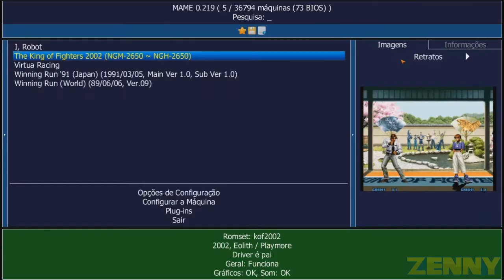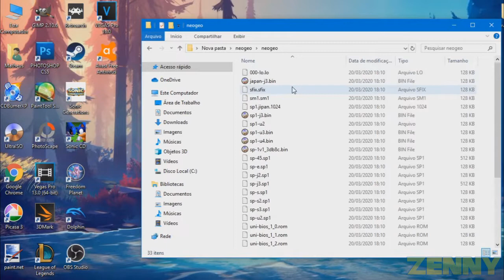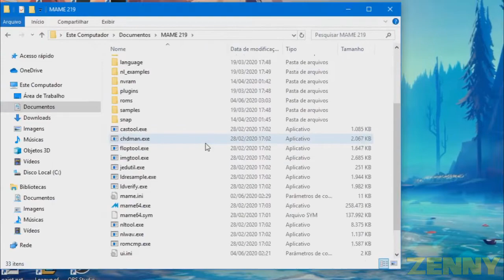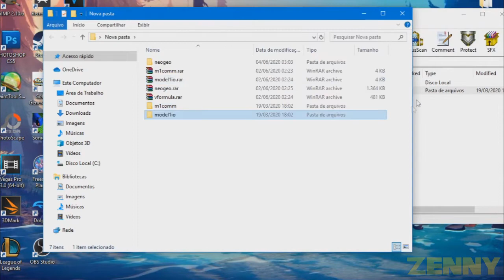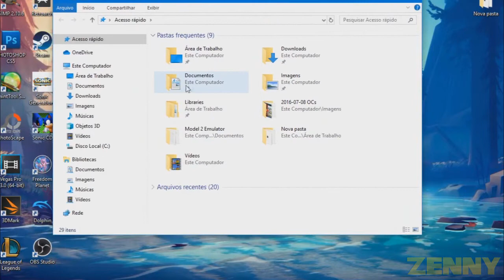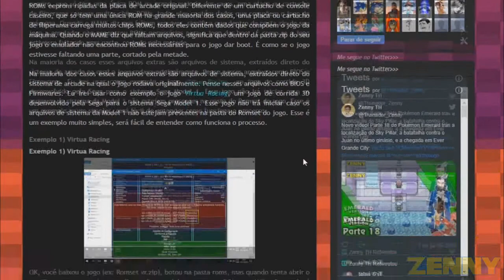Tutorial: Como completar um Romset de MAME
Esse tutorial te ensina como resolver o erro "Está faltando uma ou mais imagens de ROMS ou CHD necessárias para que a máquina seleciona funcione" no emulador MAME e MAME4Droid.

--Dúvidas & Respostas--

P) "Não consigo adicionar nenhum arquivo ao pasta ao meu Romset, e agora?"
R: Alguns Romsets são bloqueados para alterações. Você terá que extrair os arquivos do jogo e criar um novo arquivo zipado (use 7zip ou WinRar) com os arquivos do jogo + a pasta com os arquivos novos que estavam faltando. Não se esqueça de manter o mesmo nome na Romset que você está criando.

P) "Esse tutorial também serve para o MAME4Droid?"
R: Sim, esse processo é o mesmo para todas as versões de MAME e todos os emuladores que usam Romsets de MAME, como o Supermodel e o Nebula Model 2.

P) "No meu MAME está escrito 'NO GOOD DUMP KNOWN' no lado direito".
R: Significa que não existem Dumps/ROMs boas dos arquivos que o emulador te recomendou para essa versão do MAME que você está usando. Experimente usar outra versão do MAME.

0:00 - 0:12 Introdução ao problema
0:13 - 1:13 Explicação com exemplo #1
1:14 - 2:27 Como completar o romset do TKoF 2002 (exemplo #1)
2:27 - 2:58 Aviso sobre jogos com mais de uma BIOS no romset
2:59 - 3:19 Rodando o The King of Fighters 2002 (exemplo #1)
3:20 - 3:38 Explicação com exemplo #2
3:39 - 4:45 Completando o romset do Virtua Racing (exemplo #2)
4:46 - 5:26 Rodando o Virtua Racing (exemplo #2)